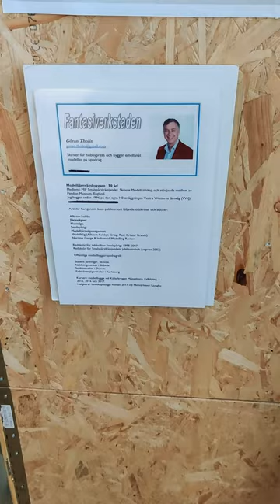Järnvägshotellet, Tidaholm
En modell på Järnvägshotellet som låg på Fredsgatan i Tidaholm.
Utställningen var mellan 29 augusti - 29 oktober 2023 på Tidaholms, museum

AMERIKAHUSET
Förebilden
Fastigheten låg i kvarteret Järnskog på Fredsgatan I.
Byggt av en byggmästare som hette John Jansson (f. 1832 i Söderby i Uppland) men kallades Amerika-Jansson efter det att han varit i Amerika och lärt sig bygga hus. Fastigheten uppfördes 1886 efter det att Jansson återkommit från Amerika, förmodligen "stadd i kassa".
Genom åren kan bland annat kan nämnas att det i lokalerna funnits följande verksamheter: Apoteket Örnen (t o m 1907), tandläkarmottagning, tandtekniskt laboratorium (där jag själv har arbetat tre veckor 1975), matservering, arbetsförmedling, och filialkontor för en Skövdeadvokat.
Det har även funnits undervisningslokaler i huset avsedda för skrivmaskinsundervisning och syslöjd. Amerika-huset revs 2020.
Modellen
Mitt modellbygge av Amerika-huset är byggt i trä men plåttaken är tillverkade i styrénplast. Huset är byggt efter en ritning som jag hittade i Tidaholms kommunarkiv för många år sedan och som visar hur huset såg ut före ombyggnaden som skedde i slutet av 1950-talet. Ombyggnadsritningen är utförd av Moruds Arkitektkontor i Falköping.
I samband med den ombyggnaden förändrades Amerika-huset radikalt. Detaljer som glasverandan mot gatan och trapphusen på gavlarna togs bort. De gamla korspostfönstren byttes ut och man försåg fasaden med gult fasadtegel. Det var säker väl tänkt men huset blev bra mycket tråkigare efter den ombyggnaden. Det är därför jag har återskapat det så som det kanske en gång såg ut.
På min modelljärnväg har jag låtit Amerika-huset bli Järnvägshotell. Järnvägshotellet i Tidaholm låg egentligen där Ekbergs Kläder ligger i dag.